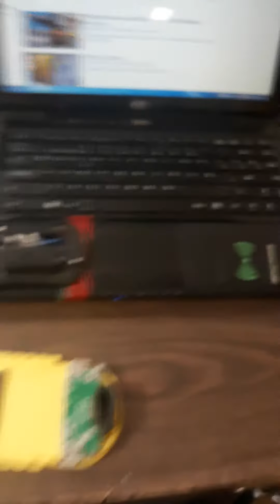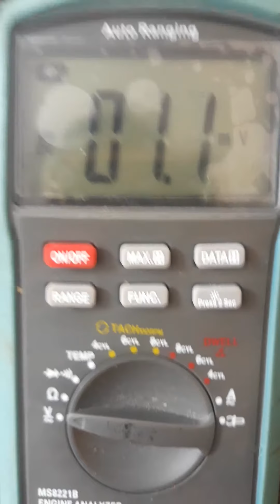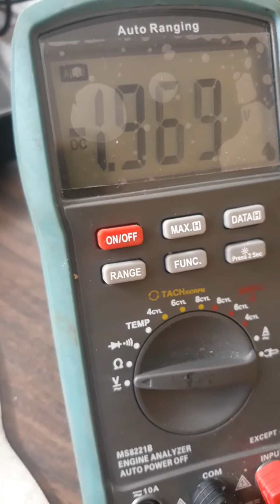Como funciona un Panel Solar? 1/3 ES500 energy free solar itelec.blogspot.com itelec.com.ec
Como funciona?
 mini  Placa Solar   1/3 ES500